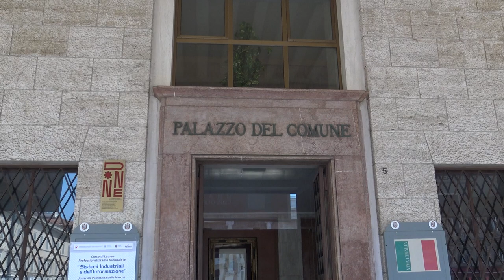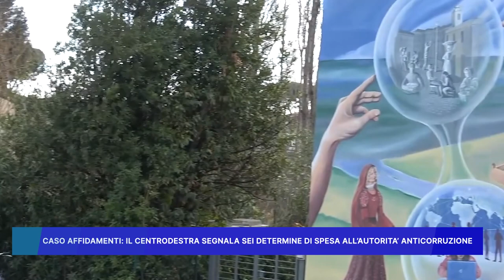CASO AFFIDAMENTI: IL CENTRODESTRA SEGNALA SEI DETERMINE DI SPESA ALL' AUTORITA' ANTICORRUZIONE